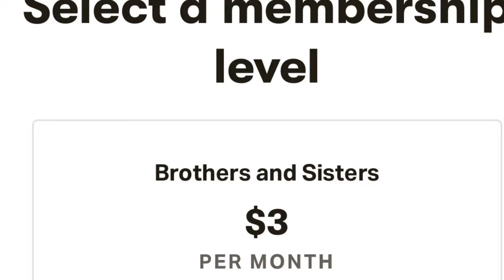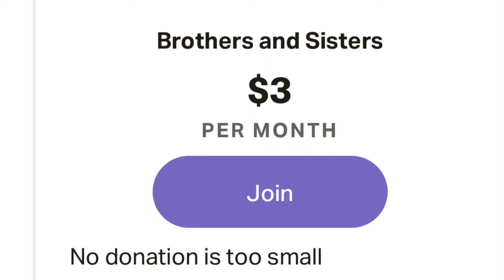How to Discern Spirits (St Bridget of Sweden)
Jesus tells St. Bridget how to discern between the good and bad spirit.